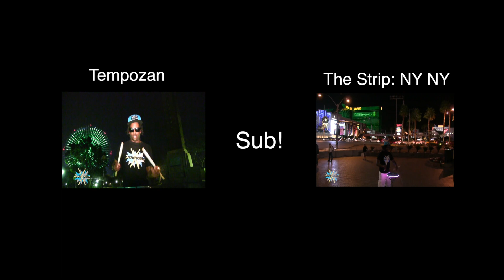Snare Drum Cover "Manhattan"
"Manhattan" Solo. The coldest place I've ever done one of my drum videos so far. Definitely Keeping it Frosty. Soundtrack by sdjmalik "The Bandit"